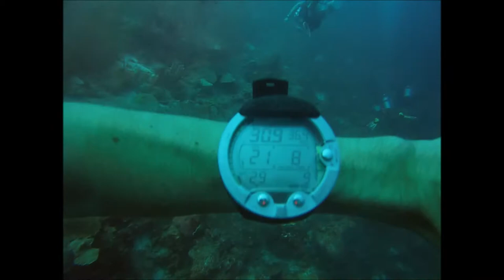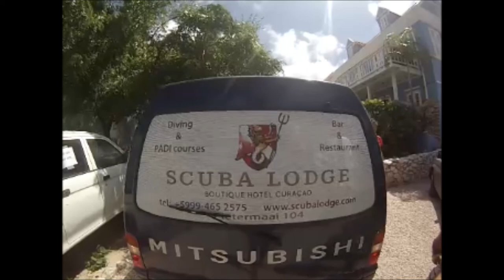Staff dive Scuba Lodge - Beacon Point, Curacao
Staff dive Scuba Lodge @ Beacon Point
With Anton, Bob, Corné (camera), Joshua, Marc, Tom & special guest Orhan
Hunted a lot of Lion fish

Also interested to dive this awesome divesite, visit Scuba Lodge!

Address: Pietermaai 104
City: Willemstad

Scuba Lodge Dive Center Pietermaai |Diving Curacao | The Most Personal & Relaxed Dive center on Curacao |
Guided Dives | PADI Open Water | PADI Advanced Open Water | Discover Scuba dive | PADI Specialties | Night Diving | Wreck Diving | Lion Fish Hunting
Scuba Lodge Boutique Hotel & Suites | Luxury Apartments | Ocean front Restaurant | PADI Dive Center